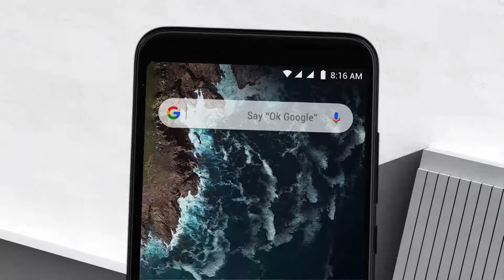Mi A2: Full Screen and Metal unibody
Enjoy your first full view of the MiA2 with Picture Perfect 20MP Cameras. Are you excited?